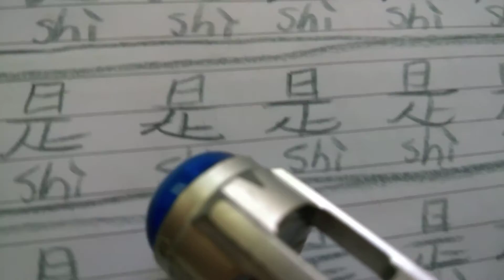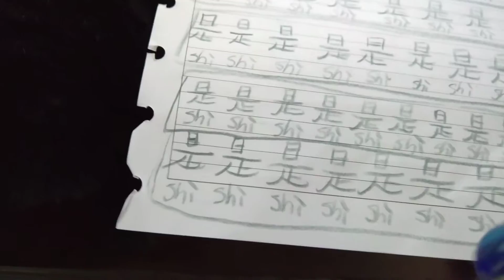Pinyin S:是:Assay un:chinese lexicon:tangible rote learning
是-はい,yes,tobe,(affirmative answer)